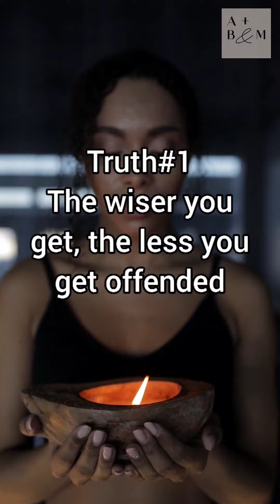Self Improvement | Understand These 7 TRUTHS To SUCCEED In Life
There are many different skills that you can master in life, but the most important skill is to master yourself. Understand these 7 truths to help you succeed in life!

1. The wiser you get, the less you get offended. Assume everyone is as excited about your successes as you are. Regardless of their intentions, never let their doubt or negativity stop you from achieving your goals.

2. Learn to say no. You need to learn how to say no and focus on what's important.

3. Unproductive days quickly become unproductive years if you don't sharpen your focus.

4. When unsure, take the more ambitious path. Never let fear stop you from achieving your goals.

5. People without ambition or goals frequently create the most drama. To achieve your goals, you need to build a circle of friends who can help you get where you want to be.

6. The art of keeping your self promises is the key to developing self confidence. You must be able to stand by your decisions even when other people don't agree with them.

7. Great relationships do not detract from your own goals. Great relationships are possible when both parties focus on their own goals and ambitions without getting in the way of each other's success.

Did you enjoy the 8th bonus truth?

ACTIVATE YOUR INTERNAL “WEALTH DNA” TO ATTRACT MONEY TO YOU EFFORTLESSLY…

Get Your FREE PERSONALIZED Video Numerology Report Here To Gain POWERFUL INSIGHT into your Character & CHANGE YOUR LIFE for the BETTER!